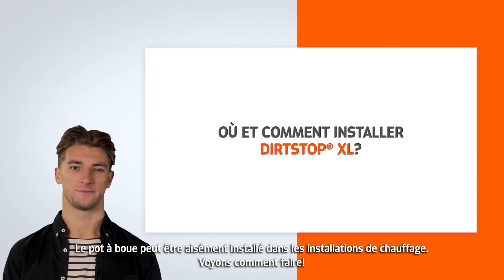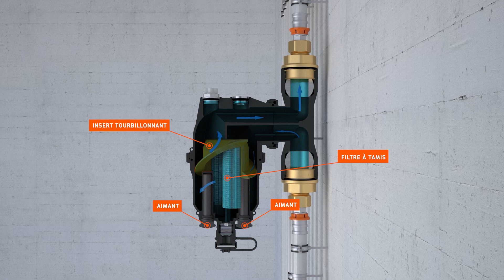DirtSTOP® XL | Français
Nous vous présentons avec Jack notre pot à boue magnétique orientable DirtSTOP®  XL, avec un nouveau design qui garantit les hautes performances toujours combinées à une orientabilité et une flexibilité d’utilisation.

En fait, DirtSTOP®  XL est disponible en différentes variantes qui diffèrent par la taille et le matériau des connexions.

La nouvelle version de DirtSTOP®  XL dispose également d’une chambre de collecte de 450 ml qui permet de réduire la fréquence de purge et garantit des débits élevés.

Voyons comment l’installer, simplement et en toute sécurité!

Pour plus de détails techniques sur le produit, visitez notre